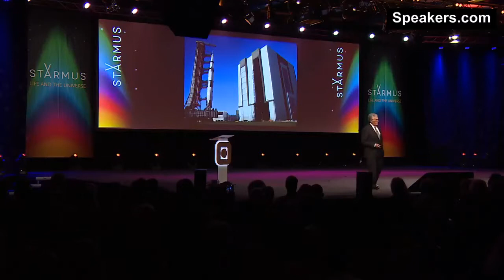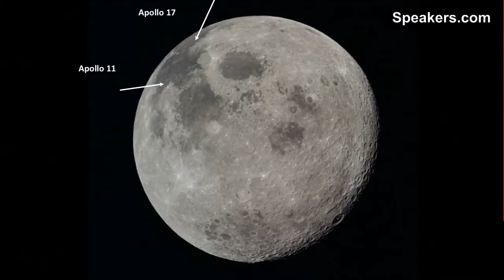Keynote Speaker: Harrison Schmitt • Presented By • Speakers.com • Walking on the Moon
HARRISON SCHMITT—Geologist, and Former NASA Astronaut, University Professor, and U.S. Senator. Senator Harrison Hagan Schmitt was born in Santa Rita, New Mexico, and grew up in nearby Silver City. He received a B.S. from Caltech and a PhD in geology from Harvard based on work in Norway as a Fulbright Scholar and National Science Foundation Post-Doctorate Fellow. Selected by NASA as a Scientist-Astronaut in 1965, he earned Air Force T-38 jet pilot wings in 1966 and Navy H-13 helicopter wings in 1967. Schmitt flew in space as Apollo 17’s Lunar Module Pilot, landing in the Moon’s Valley of Taurus-Littrow, December 11, 1972. He is the only scientist and last of 12 men to step on the Moon. Elected to the U.S. Senate from New Mexico in 1976, Schmitt worked on legislation and New Mexico affairs related to technology, immigration, healthcare, commerce, national security and intelligence. A part of his consulting business in aerospace and earth science, he served on the President Reagan’s Foreign Intelligence Advisory Board, the Army Science Board, and the President H. W. Bush’s Ethics Commission and chaired the NASA Advisory Council from 2005 to 2008. In 1983, Schmitt became Director of Orbital Sciences Corporation, now Orbital ATK. Beginning in 1996, he taught “Resources from Space” at the University of Wisconsin-Madison and is an Associate Fellow in the Department of Engineering. Schmitt authored Return to the Moon; Exploration, Enterprise and Energy in the Human Exploration of Space and numerous scientific papers.